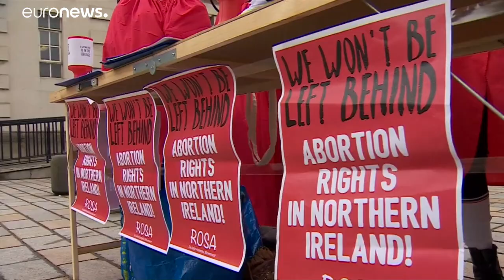Irlande du Nord : deux votes clés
Le parlement de Westminster a voté deux amendements autorisant le mariage pour tous et l'avortement…